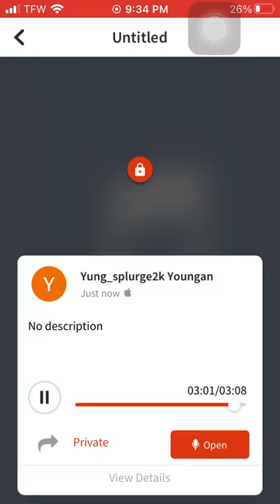Daicebreaker94 - me vs me feat: lilquez, lilTee, lil shun